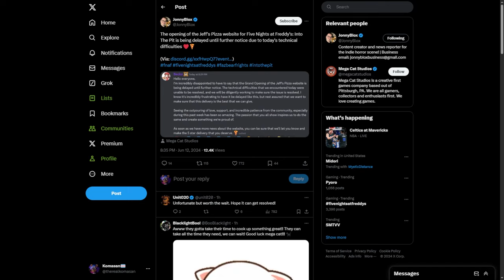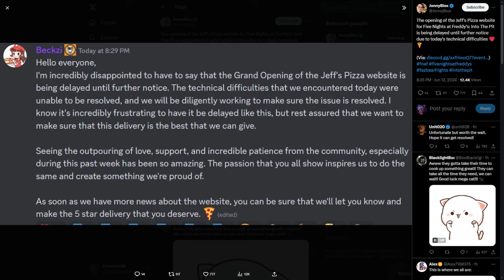FNaF Into The Pit Game ARG DELAYED?!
Some disappointing news has just come out from the Five Nights at Freddy's Into The Pit Game ARG has now been DELAYED!

Tag's (Ignore)
Fnaf, Five Nights at Freddy's, Into The Pit, Into The Pit Game,  Into The Pit delayed, fnaf news, spring bonnie